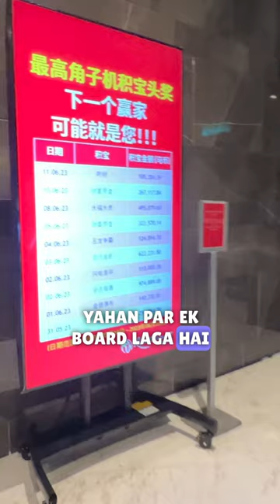Malaysia Ke Casino Mai Aise Khela Jata Hai || DEEPTI VLOG